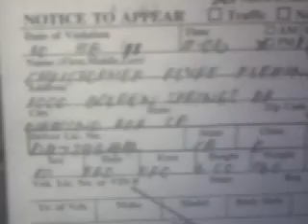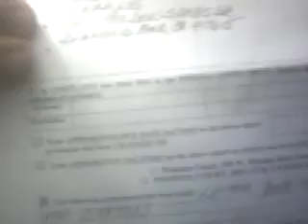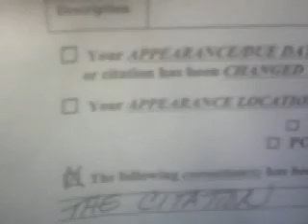LA VERNE PD 'AMENDMENT LETTER'